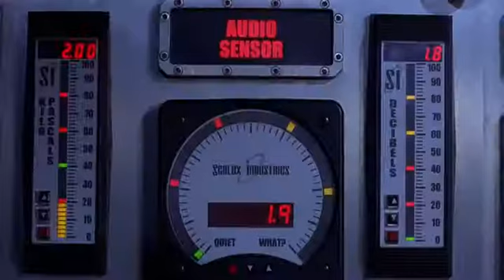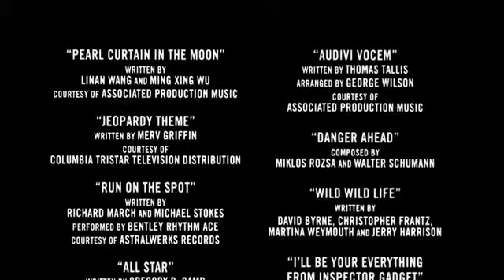Inspector Gadget (1999)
Disney

1999